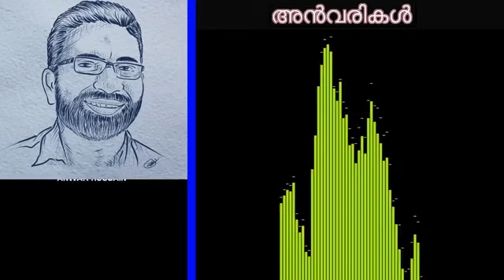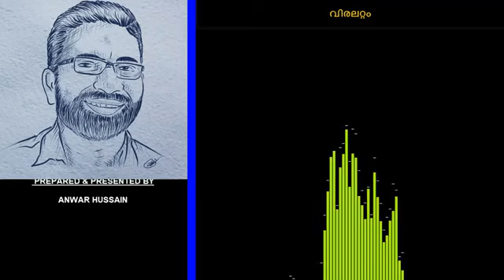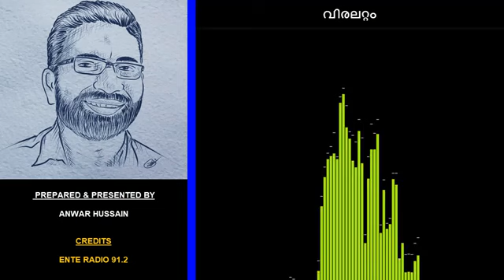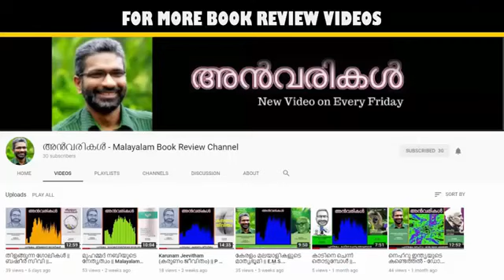വിരലറ്റം ll മുഹമ്മദ്‌ അലി ശിഹാബ്‌ ഐ.എ.എസ്‌ ll Book review malayalam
ഏതൊരു വായനക്കാരനും ഏറെ ഇഷ്ടപ്പെടുന്ന നിങ്ങൾ വായിച്ചതും അല്ലാത്തതുമായ പുസ്തകങ്ങൾ പ്രധാന ഭാഗങ്ങൾ തെരെഞ്ഞെടുത്ത്‌ മനോഹരമായ രൂപത്തിൽ മനസ്സിൽ പതിയുന്ന ശൈലിയിൽ അവതരിപ്പിക്കുന്നു.

അവതാരകൻ: അൻവർ ഹുസൈൻ
ചാനൽ: അക്ഷരക്കൂട്ടം

വിരലറ്റം ll
Book review malayalam
Presentation: Anwar hussain